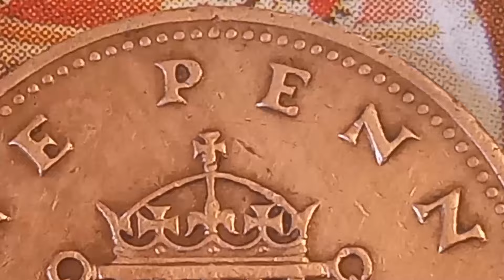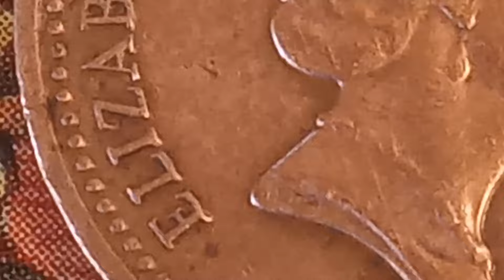VERY RARE AND EXPENSIVE £ 75,000,00 If You Have It! PENNY Elizabeth II Worth Big Money